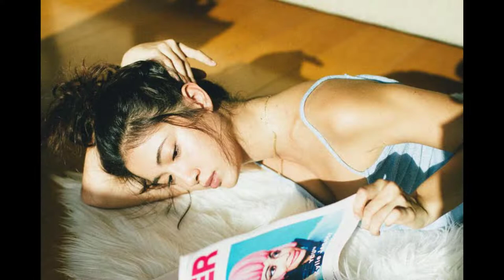Patricia Henson Sexy Celebrity Photo Compilation 2014 - 2022